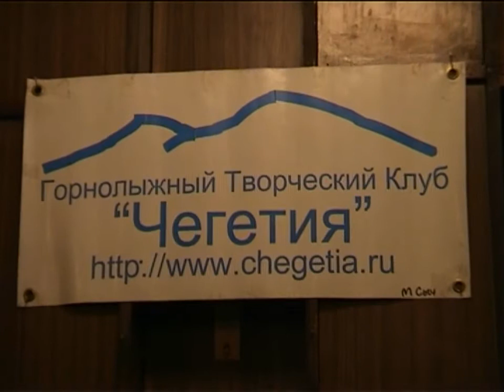Клуб "Чегетия" концерт в феврале 2001 года.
Концерт клуба "Чегетия" февраль 2001 г.
Участвуют: Михаил Калинкин, Владимир Городзейский, Валерий Михлюков, Артур Гладышев и др.
Видеосъемка: Александр Башлыков, оцифровка: Петр Трубецкой.